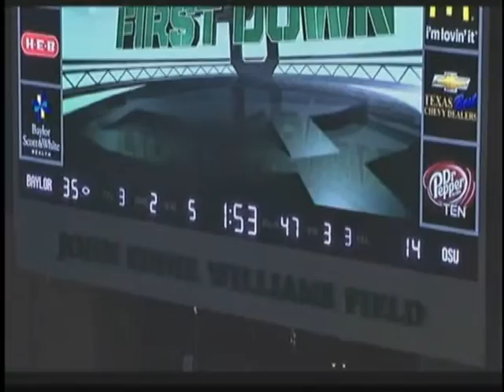Samuel Wren #89 OKST Highlights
Sam Wren Oklahoma State University Highlights - two seasons (2013-14 and 2014-15).